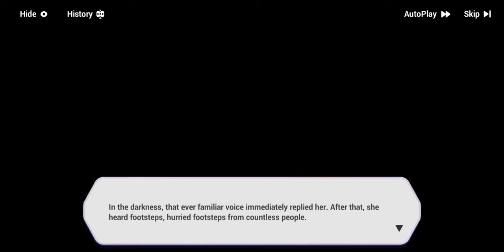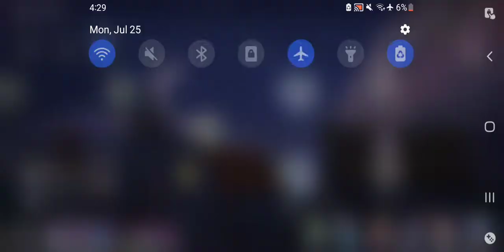Honkai Impact 3rd - The Journey Of Painting Stars Event Final Story Mission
The end of the story in this event, there are a few extra stage after this though. So overall, this event was, not really great in my opinion at all. Mostly because I have a hatred for turn based idle games, and this event had only that. The rewards that come with this are pretty cool though...